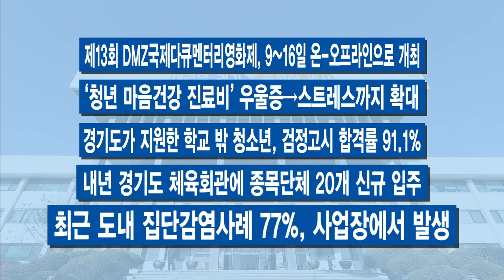9월 둘째 주 주간브리핑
9월 둘째 주입니다.

[자막]1.‘전 도민 재난기본소득 지급’ 도의회 상임위 통과
소득 상위 12%를 포함한 전 도민 재난기본소득 예산안이 경기도의회 상임위를 통과했습니다. 정부의 5차 재난지원금 대상에서 제외된 소득 상위 12%의 도민에게도 지역화폐로 1인당 25만 원씩을 지급하는 내용입니다. 이번 주 상임위를 통과한 이 예산안, 다음주 14일까지 도의회 예결위 심의를 거친 후 15일 본회의에서 최종 결정될 전망입니다.

[자막]2.공공기관 떠난 자리에 고부가가치 산업 육성
경기도는 지역 간 균형발전을 위해 도 산하 공공기관 이전을 추진하고 있는데요. 이전에 따른 수원시 내 유휴부지에 IT와 재생에너지 같은 고부가가치 전략산업을 육성합니다. 이를 위해 경기도와 수원시가 손을 잡았습니다. 공공기관이 이전하는 기존 광교부지에는 IT와 BT 등 고부가가치 전략산업을 육성하고, 파장동 부지에는 재생에너지와 업사이클 전문기업, 예비창업자를 유치하기로 했습니다.

[자막]3.경기도 ‘데이터 주권 국제포럼’
경기도가 데이터에 대한 권리 확보와 데이터 주권에 대한 인식 확산을 위해 ‘데이터 주권 국제포럼’을 개최했습니다. 온라인을 통해 국내외 전문가의 강연과 학계, 시민이 참여하는 토론회 등을 진행했습니다. 개회사를 통해 이재명 지사는 데이터 경제의 혜택은 기업뿐 아니라 데이터 생산 주체인 개인에게도 돌려줘야 한다고 언급했습니다.

[자막]4.도-카이스트, 제2호 특별생활치료센터 공동운영
경기도가 카이스트(KAIST)와 함께 13일부터 수원 경기도인재개발원 실내체육관에서 경기도 제2호 특별생활치료센터를 운영합니다. 카이스트에서 개발한 이동형 음압병동이 투입됩니다. 경기도는 이곳을 경증환자 중 의료서비스가 필요한 환자를 위한 자가치료 연계 단기진료센터로 운영할 방침입니다.

[자막]5.경기도, “자동차 ‘순정부품’ 용어 쓰지 말아달라”
자동차 인증대체부품 소비 확대를 추진 중인 경기도가 온라인 자동차 부품 판매처를 대상으로 ‘순정부품’이란 용어를 ‘주문자 생산부품(OEM)’으로 바꿔 달라고 요청했습니다. ‘순정’이란 표현이 소비자에게 ‘자동차 인증대체부품’에 대한 부정적 인식을 줄 수 있다는 이유에서입니다.
경기도 공정거래 상시 모니터링단은 지난 6월 온라인 포털사이트에서 ‘자동차 순정부품’ 용어를 사용해 판매한 업체 91곳을 확인하고 이같이 밝혔습니다.

-토지거래허가구역 5차례 지정… 임야 지분거래 31%↓
-경기도 배달특급, 9일부터 ‘하남’서 달린다…26번째 도시
-도 농수산진흥원, ~20일 ‘경기도 농특산물 추석기획전’
-내년 경기도 생활임금, 11,141원 결정
-`공공기관 최초` 경기도주식회사, 주 35시간 근무제 도입
-제13회 DMZ국제다큐멘터리영화제, 9~16일 온-오프라인으로 개최
-‘청년 마음건강 진료비’ 우울증→스트레스까지 확대
-경기도가 지원한 학교 밖 청소년, 검정고시 합격률 91.1%
-내년 경기도 체육회관에 종목단체 20개 신규 입주
최근 도내 집단감염사례 77%, 사업장에서 발생